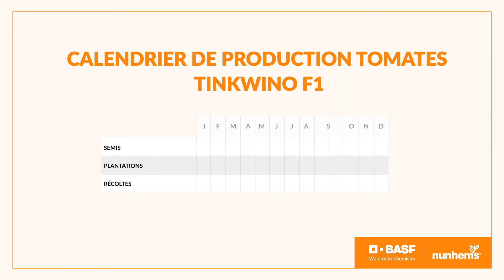Tomate Tinkwino F1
La tomate rose avec une excellente conservation, idéale pour l'export